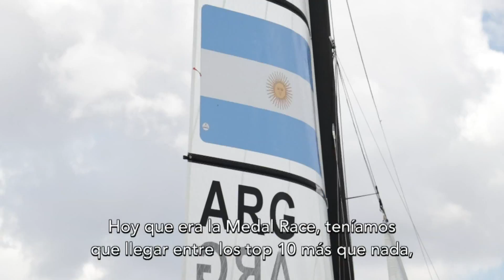Sueños argentinos - Nacra 15